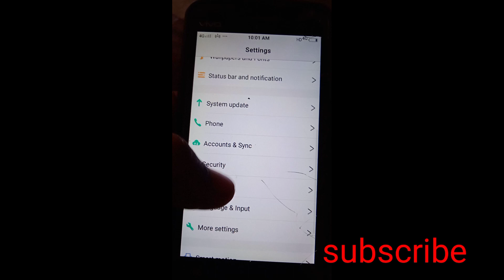How to pattern security screen lock.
How to mobile phone pattern security screen locked?